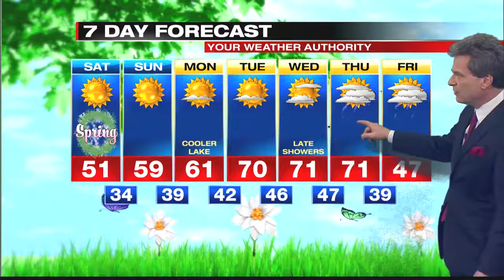Digital Exclusive Inland Forecast